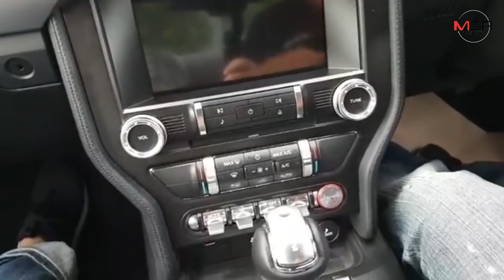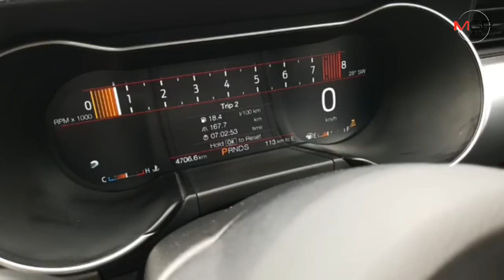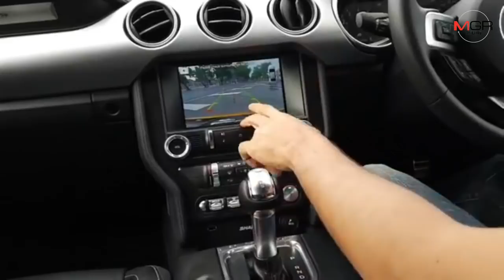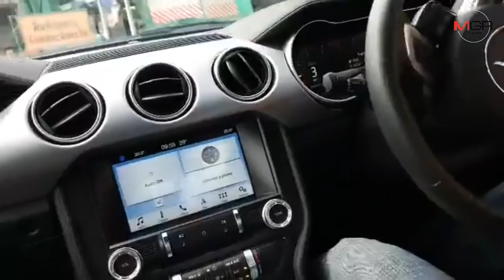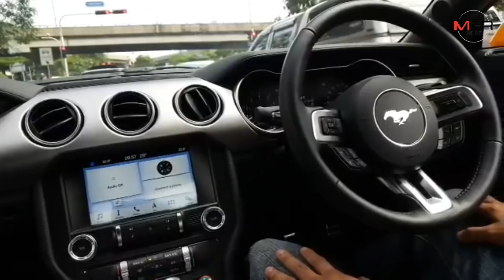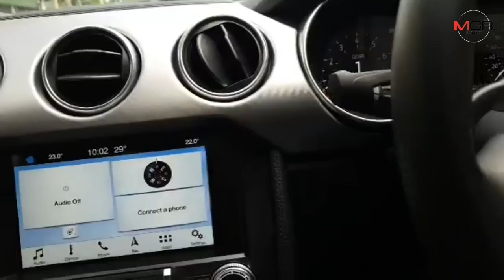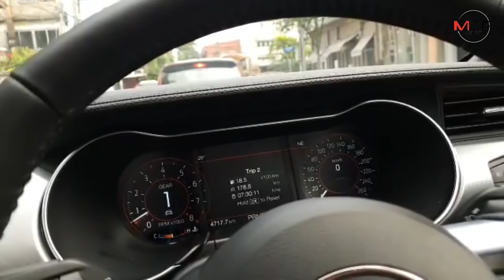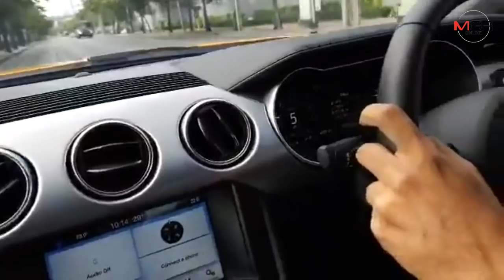มาจับม้าป่า... ฟอร์ด มัสแตง V8 5.0ลิตร American Muscle เจ้าของค่าตัว 4.799ล้านบาท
มาจับม้าป่า... ฟอร์ด มัสแตง V8 5.0ลิตร American Muscle เจ้าของค่าตัว 4.799ล้านบาท แรงขนาดไหน น่าขับเพียงใด ไปหาคำตอบกัน